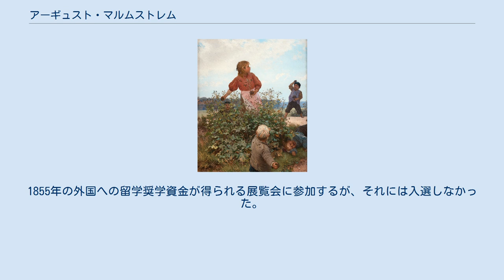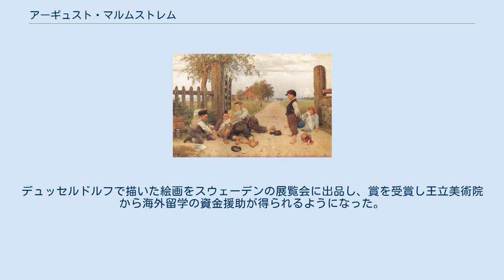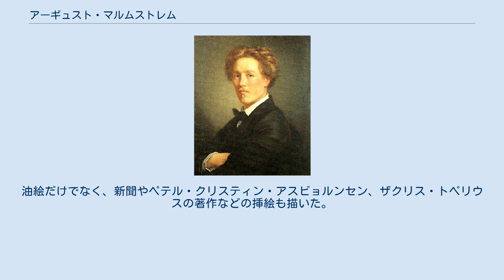アーギュスト・マルムストレム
アーギュスト・マルムストレム（August Malmström。1829年10月14日 - 1901年10月18日）は、19世紀に活躍したスウェーデンの画家。
 エステルイェータランド県の代々、大工もかねる農家に生まれた。
近傍の教会の内装など実家の仕事を手伝いうちに絵の才能を示し、家族からの少ない学資を与えられて、1849年11月に21歳でストックホルムのスウェーデン王立美術院に入学を認められた。
 王立美術院でも才能を示し、さまざまな援助を受けて、修行を続けた。
1855年の外国への留学奨学資金が得られる展覧会に参加するが、それには入選しなかった。
この時期、スウェーデンより進んだ美術教育が行われていたデュッセルドルフ美術アカデミーに北欧の美術家たちは留学するようになっていてマルムストレムも1856年から2年間、デュッセルドルフで修行した。
デュッセルドルフで描いた絵画をスウェーデンの展覧会に出品し、賞を受賞し王立美術院から海外留学の資金援助が得られるようになった。
デュッセルドルフでは、ノルウェー出身の画家、ハンス・フレデリック・ギューデ（Hans Fredrik Gude）に学び、しばらく訪れたパリではトマ・クチュールに学んだ。
 1859年から1860年の間と1863年にはイタリアも旅し、1864年にスウェーデンに帰国し、美術院の会員となり、1867年に美術院の教授職についた。
1887年から1893年は美術院の美術学校の校長を務めた。
油絵だけでなく、新聞やペテル・クリスティン・アスビョルンセン、ザクリス・トペリウスの著作などの挿絵も描いた。